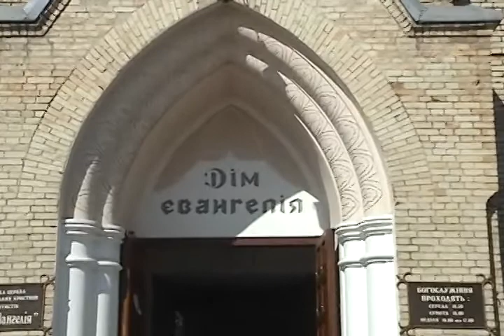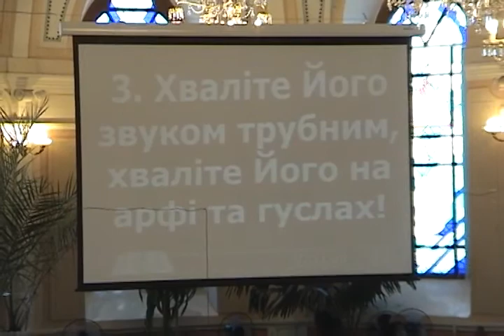Духовий оркестр 2010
Луцьк, Дім Євангелія ЕХБ Кірха  Духовий оркестр 2010, 50 років